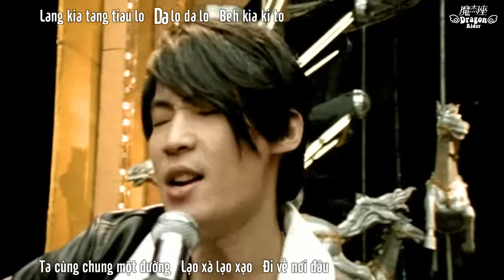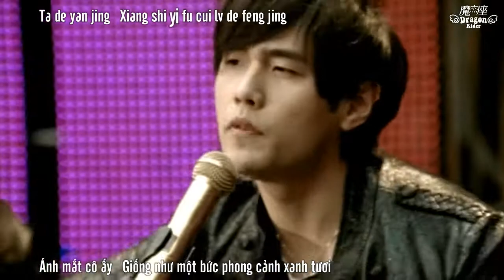[Vietsub - Kara] Nhà Thơ Lang Thang - 流浪诗人 (Liu Lang Shi Ren) - Jay Chou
Vol 9 (Capricorn) Track: 08
Lời: Phương Văn Sơn
Nhạc: Châu Kiệt Luân
Vietsub by Dragon Rider